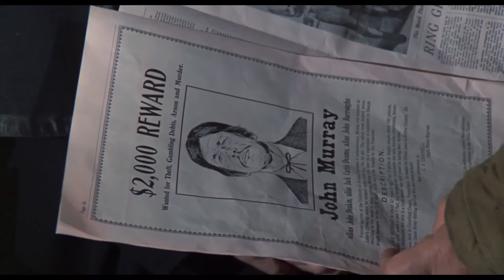NEVADA EXPRESS (Tom Gries, 1975)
Cuando en Fort Humboldt, un puesto militar situado en el lejano Oeste, se propaga una severa epidemia de difteria, las autoridades envían un tren con ayuda sanitaria y soldados de reemplazo. Pero, de repente, desaparecen misteriosamente dos oficiales, y en el tren se producen muertes y sabotajes inexplicables.